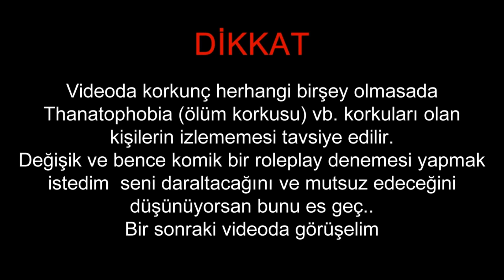GASİLHANE SENİ KEFENLİYORUM 2 | TÜRKÇE ASMR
Gasilhane seni kefenliyorum çok değişik bir fikirdi denemek istedim ve sizler beğendiniz ve 2 cisini çekiyorum biliyorsunuz türkiyedede asmr yaygınlaştı fakat sürekli konsep aynı kelimeler v.s değişik ben farklı şeyler yapmak istiyorum o yüzden yine sıradışı bir içerik ile sizlerleyim iyi seyirler

Merhaba arkadaşlar ben ZALO bu kanalda sizlere birbirinden ilğinç ASMR videoları hazırlamaktayım videolarım geneli TÜRKÇE ASMR olacak şekilde hazırlanmaktadır. Eğer sizde uyumakta sorun yaşıyorsanız bu videoları izlemenizi tavsiye ederim daha iyi bir deneyim için kulaklıkta takmayı unutmayınız.